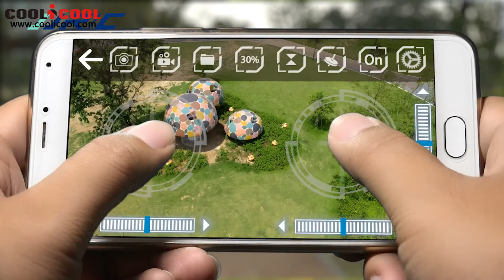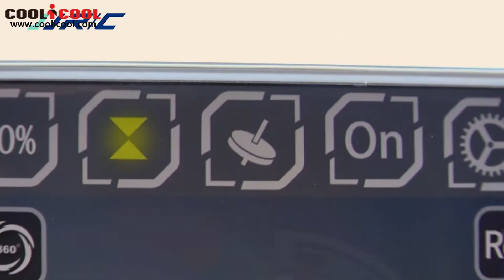JJRC H61 New Generation Optical Flow Positioning Foldable Drone